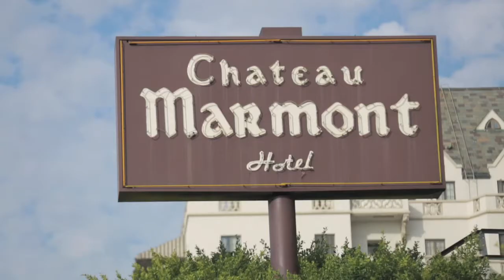CFDA 2013 thecorner com